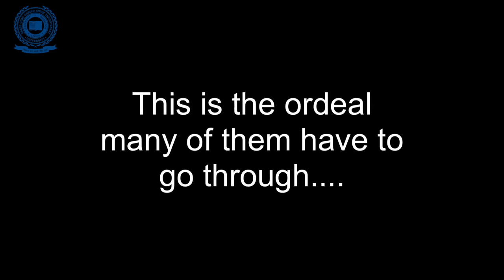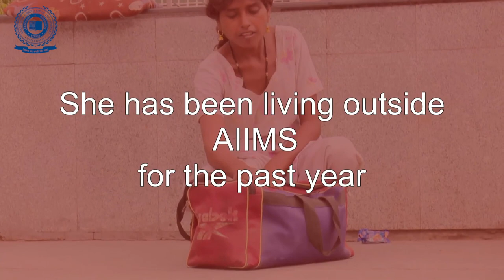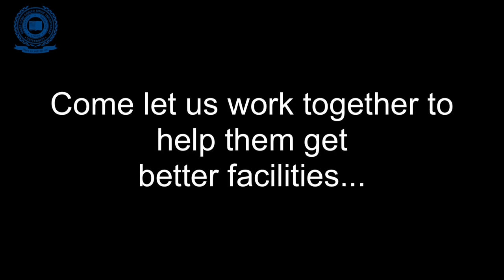Documentary on AIIMS by SGT University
Have a dekko on the pathetic condition of outstation patients who arrive on the premises of AIIMS an everyday to get themselves or their acquaintances treated. listen to their day to day ordeals and get to know that for these patients who generally belong to the lower income group...survival is a everyday struggle.in this documentary created by SGT University students